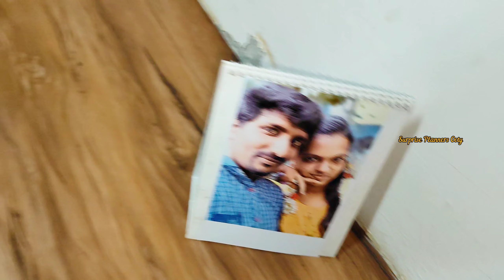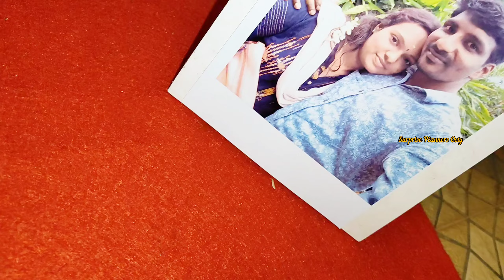Birthday surprise at Ooty ❤️❤️ Surprise Planners Ooty ❤️